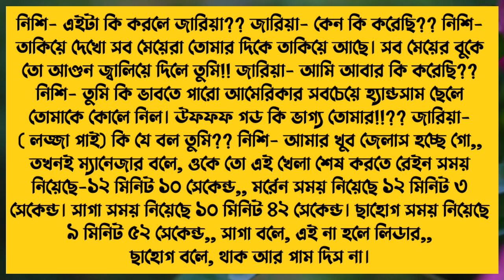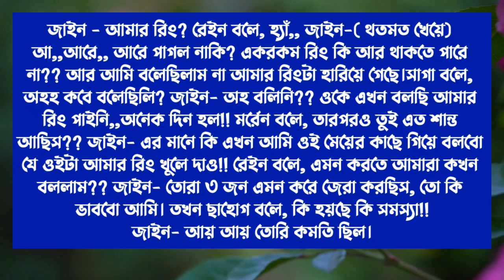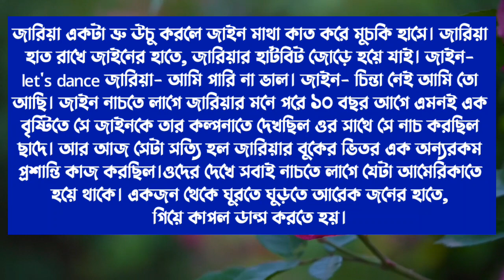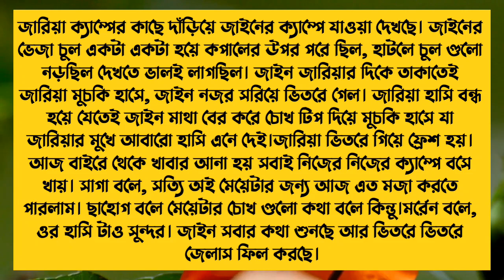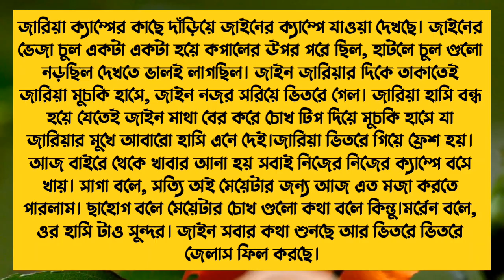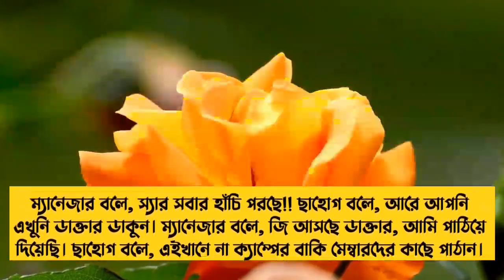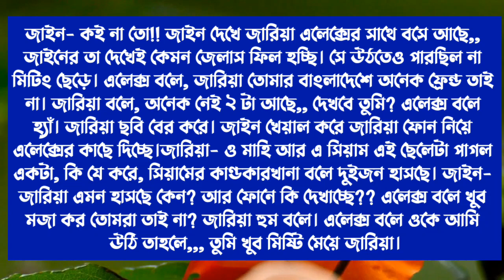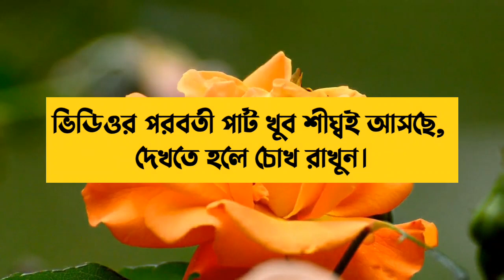আমেরিকান সেলিব্রিটি যখন স্বপ্নের ক্রাশ | Part-28 | A Romantic Love Story | Ft. Sabuj & Sunipa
✏️ Modified By : Sunipa
✍️ Story Writer: Sadia_kh_Opshori
🖼️ Thumbnail : Sunipa
🎙️ Voice Artist : Sunipa, Sabuj, Fahima.